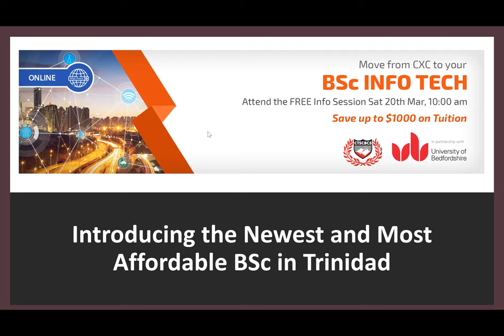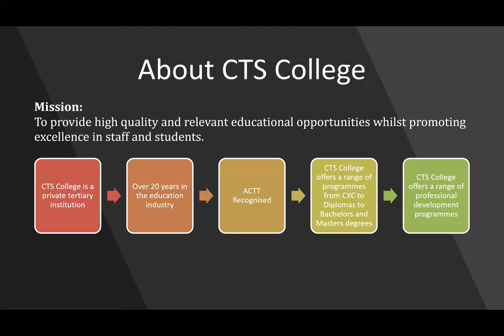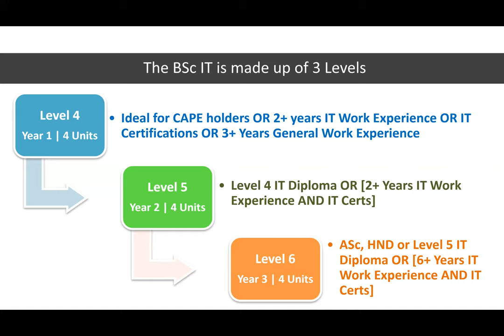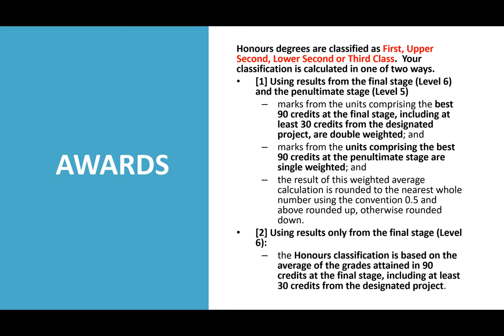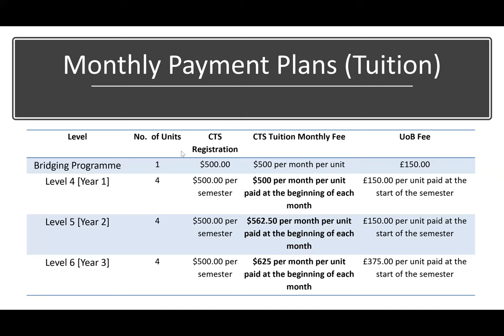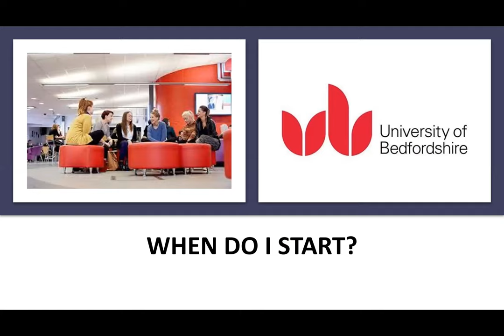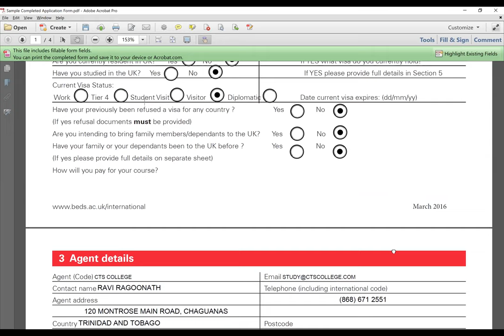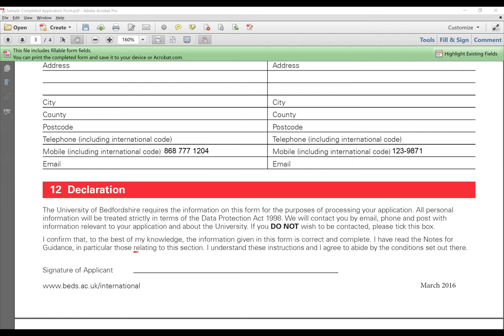Why Study with The University of BEDFORDSHIRE ? - CTS College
Complete your bachelor's degree in just 2 years with the University of Bedfordshire's BSc (Hons) Information Technology delivered at CTS College. This programme is ideal for anyone seeking a career in Information Technology, however if you are already working in IT, then this course is ideal if you are looking for a promotion or salary increase or enhancing your skillset. This course is aimed at providing learners with practical and hands-on experience of developing IT systems. This will focus on many areas of technology and how they can be deployed to provide systems that can help support organisations achieve their overall business objectives. As such, you will learn how to interact with non-IT specialists to deliver IT solutions that support a wide range of business functions. Specifically, you will develop the knowledge and skills to draw out user requirements from non-IT experts and transform these into system level designs that can then be implemented. You will learn how to lead IT project, as well as the skills needed to perform effectively within a multi-faceted scheme.

The attached video presentation is our information session conducted on 20-Mar-2021. This provides on overview of the course.